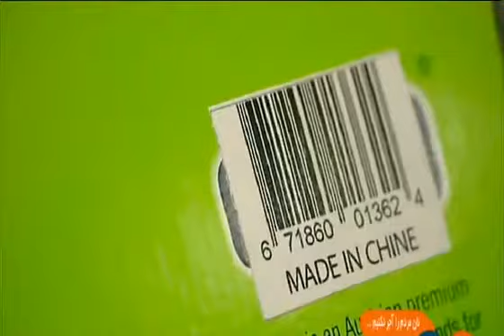تبلیغ "ساخت ایران" از طرف رژیم خامنه ای که فقط تروریست یا پول برای تروریست صادر میکند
تبلیغ "ساخت ایران" از طرف رژیم خامنه ای که فقط تروریست صادر میکند